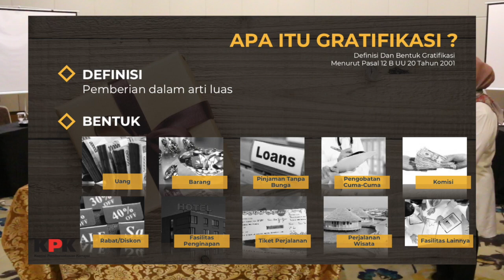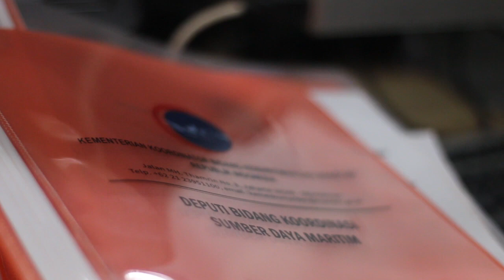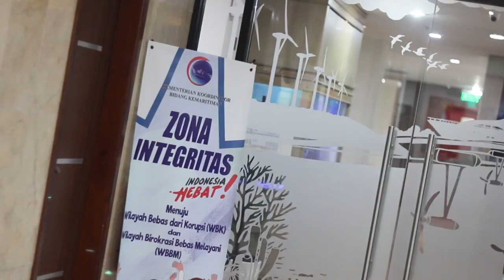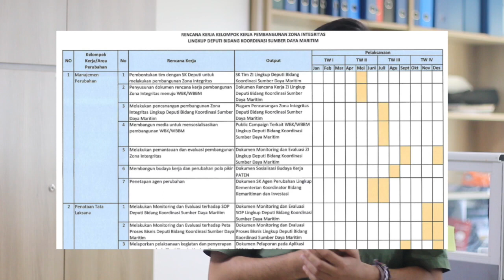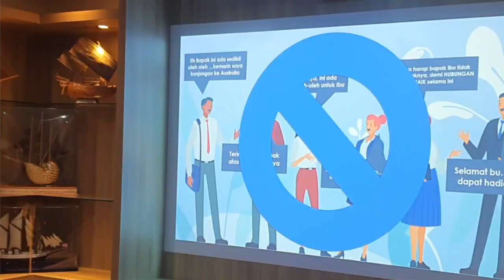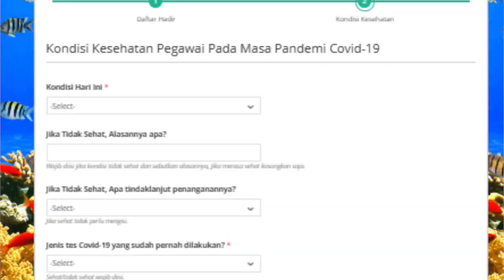Profil Pembangunan Zona Integritas Deputi Bidang Koordinasi Sumber Daya Maritim Tahun 2020